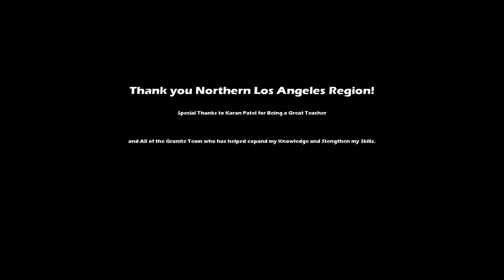Granite Construction Summer Intern Video 2018 - Northern LA Region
Hi, My name is Parker Braaten. I am a Second-year student at Northern Arizona University studying Construction Management and Business.

 I am currently employed as a Plants Engineer Intern with Granite Construction for the Ventura/Palmdale Area for Northern Los Angeles Region.

Here I present to you a complete walkthrough of the Aggregate Mining Process, HotPlant or Hot Mix Plant, and paving process. This video is for the Granite Construction Intern Video Contest of 2018.